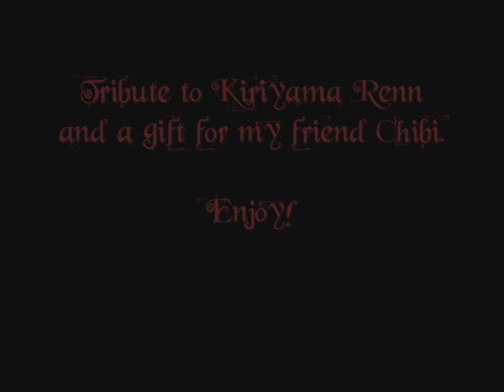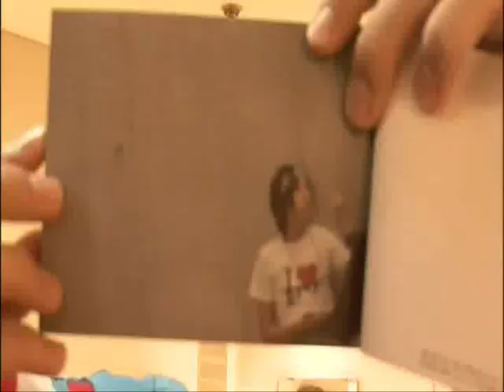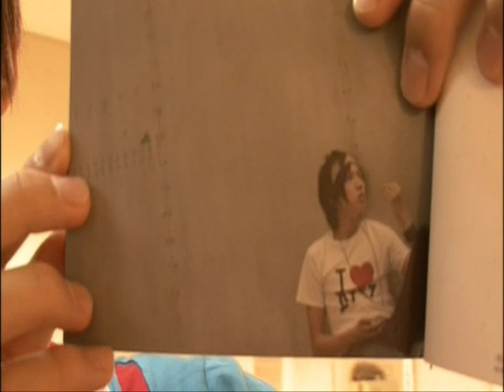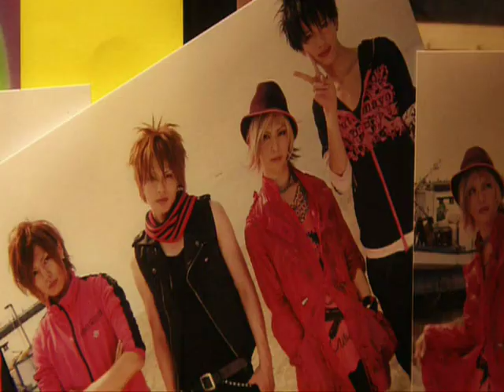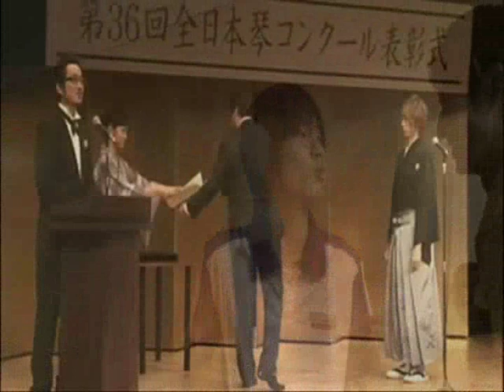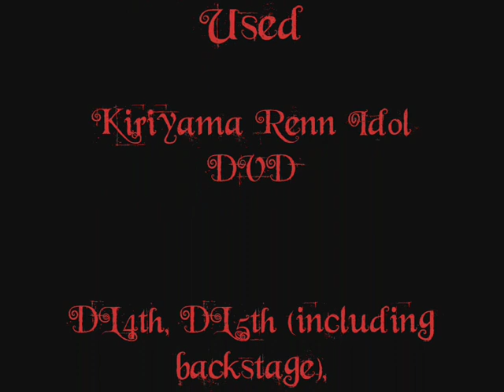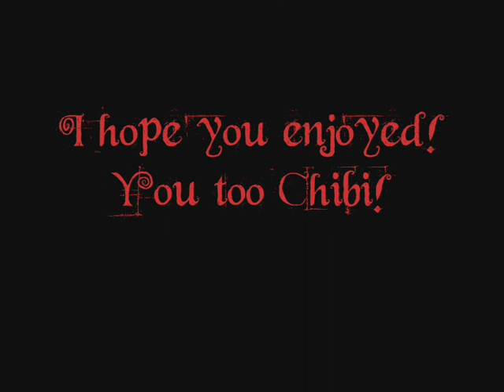Kiriyama Renn Tribute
Tribute to Kiriyama Renn and a gift for my friend Chibi.

Sorry for the subs ^.^'7